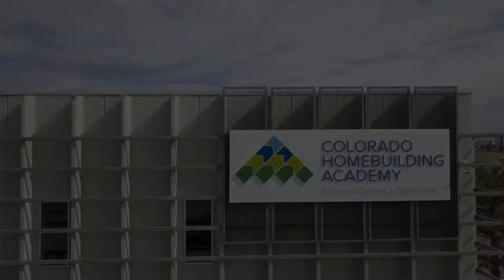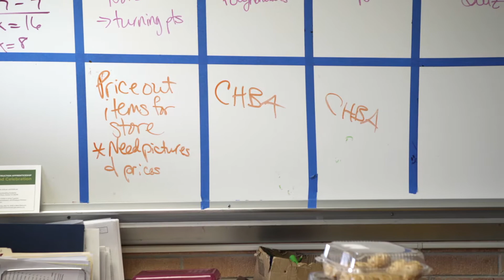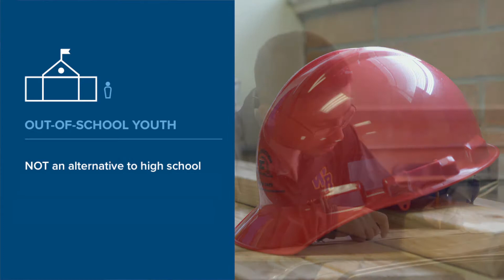Youth Construction Apprenticeship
BuildStrong Academy of Colorado (formerly known as Colorado Homebuilding Academy) is building the next generation of construction professionals through hands-on training and work experience.

Youth Construction Apprenticeship provides the in-depth instruction that Colorado employers demand in their workforce. After participating in 250 training hours and 128 on-the-job hours, graduates of the Youth Construction Apprenticeship will be unrivaled in their fitness for employment in Colorado’s fast-growing construction sector.